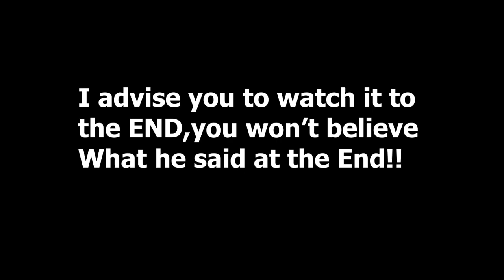H.E Diamond Man blames Junubin Fans and Promoters of neglecting their Home Talents | CONTINENTEX211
A South Sudanese Dergel and Dancehall Artist known as H.E Diamond Man lectures Junubin Fans and the Promoters.
Watch till the end coz you will really be shocked by what he said at the end.
Your comments really Help us to improve on our productions.

Description
DANNY211 is a South Sudanese Content creator, producer and a Student pursuing  B.Tech in Software Engineering at DTU in New Delhi, India .He is a co-founder of CONTINENTEX211 CREATIONS, a Technological Studio that Produces multi-contents to entertain, educate, aware and Inspire People of Various Age Groups Globally!
The Team comprises of over 15 young and Creative Individuals living in different parts of  the World.
This channel will provide you with all the videos, films and documentaries of the Team.